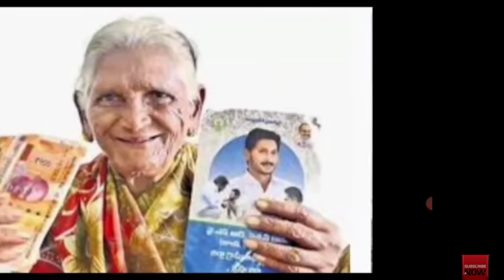ఈ పది రోజుల్లో తీసుకురాబోయే పథకాలు ఇవే 2023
welfare schemes updates